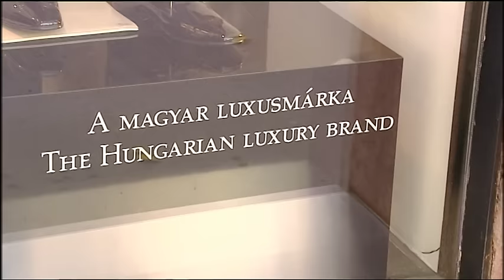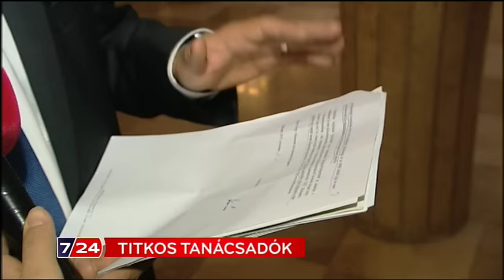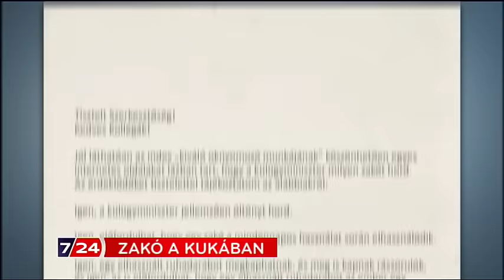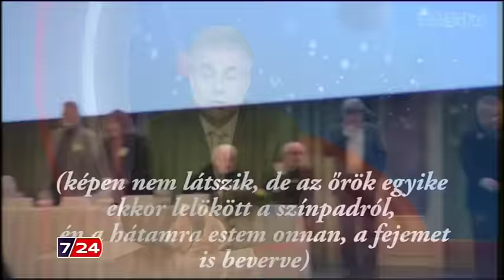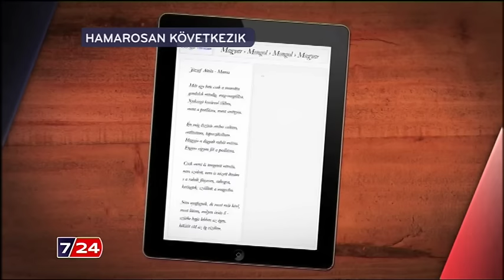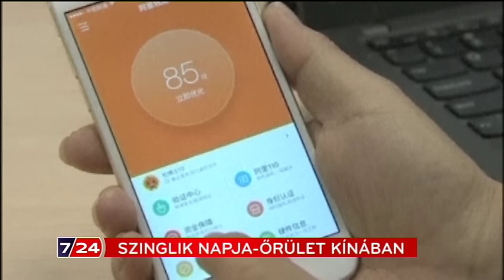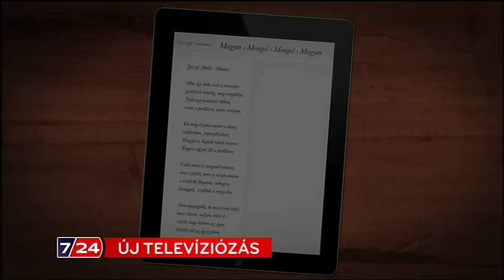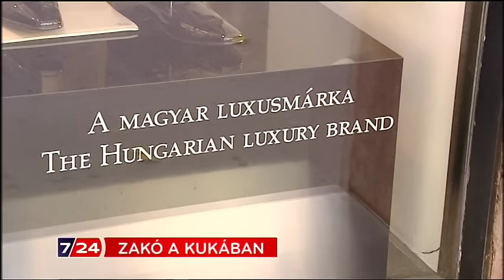Teljes adás 2015.11.11.